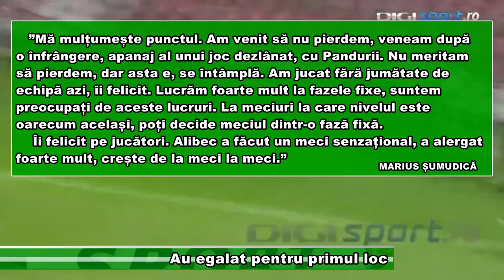1 Au egalat pentru primul loc